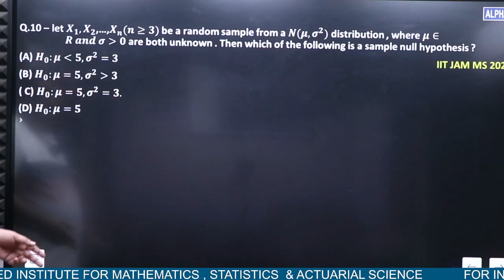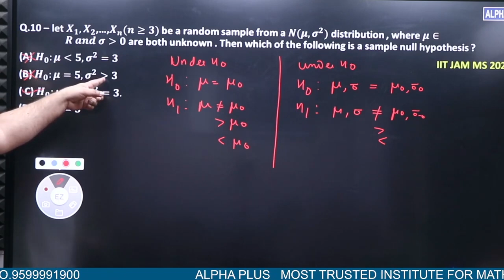IIT-JAM MS 2022 Statistical Inference Q. No 10 Detailed Solution By Manish Malik Sir